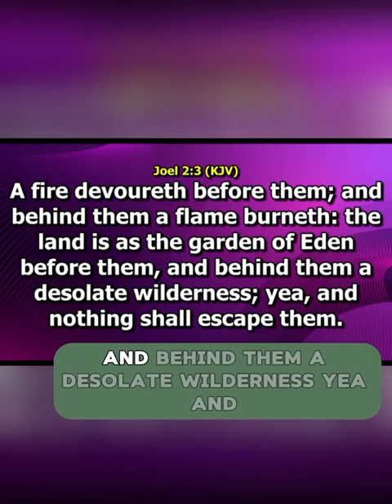28 June 2024